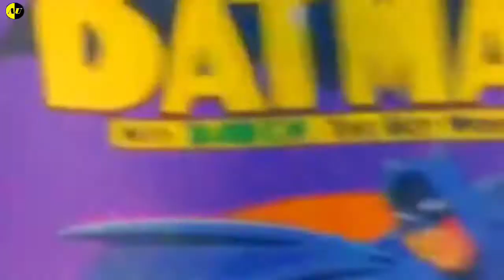Minnal Murali Movie Review//Spoiler//Best Superhero//Netflix//(explained in bengali)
hello bondhura to amader channel e apnader swagato,to ajke amra minnal murali movier review korbo . video valo  lege thakle like, comment, share ebong channel tike subscribe Kore bell icon on click Kore all korun.

1LIKE=MORE MOTIVATION